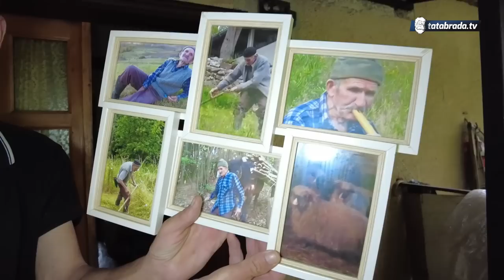BRAJKO - "Ako se o čovjeku ne priča, kao da ga nije ni bilo!"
Nako što smo ga sreli na velikom derneku u Turbetu, otišli smo do Brajke u njegovo rodno mjesto da malo više saznamo šta sve ima novoga, kako se živi, kakvoga je zdravlja i da li je u međuvremenu bilo nekih promjena na bračnom polju.

ĆEHAJE B.B,
Srebrenik 75350